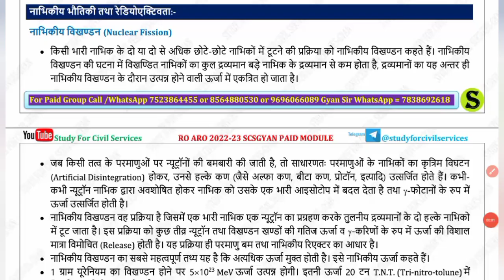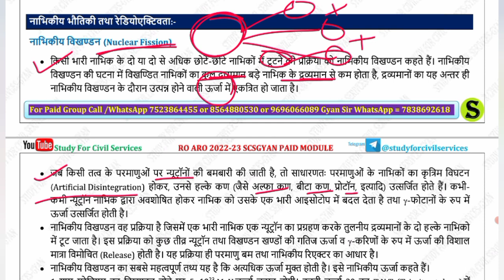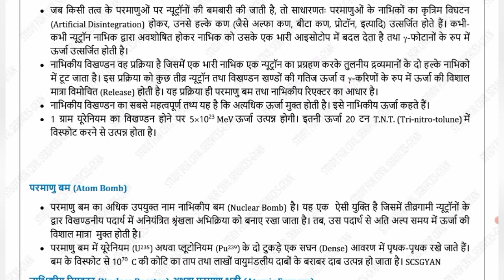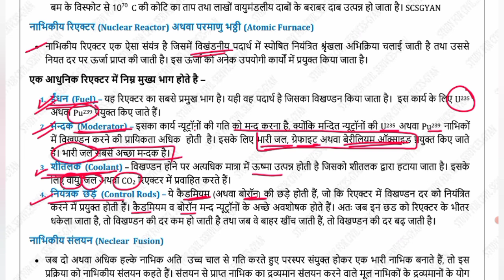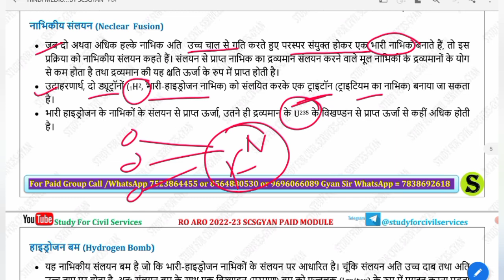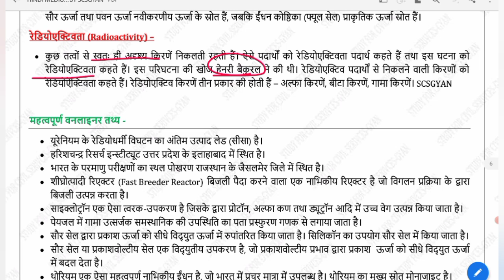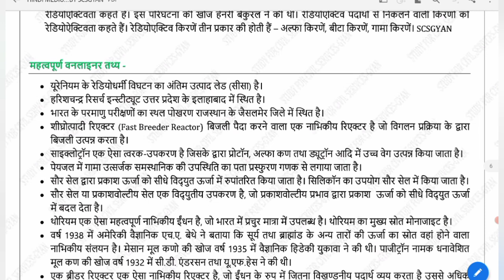नाभिकीय विखण्डन एवं नाभिकीय संलयन